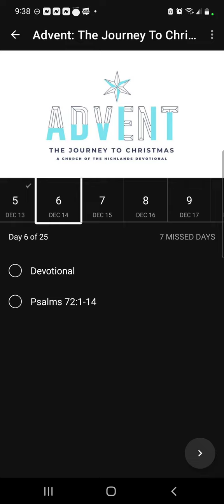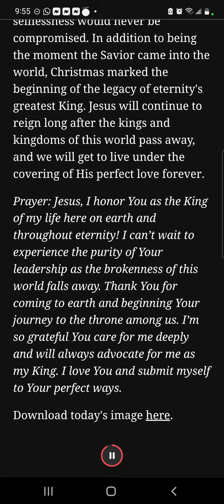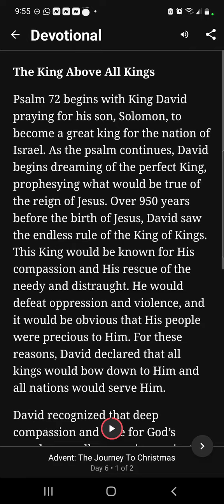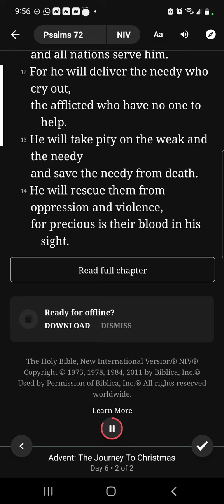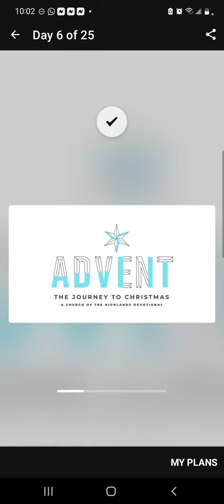Advent - The Journey to Christmas (day 6) on You Version- bible app 🎄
Topic: King of Kings!